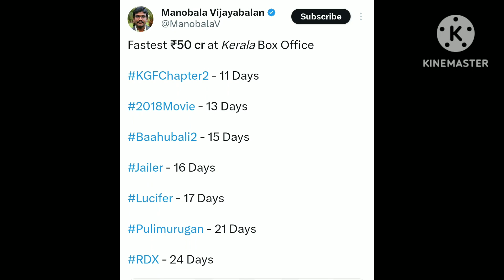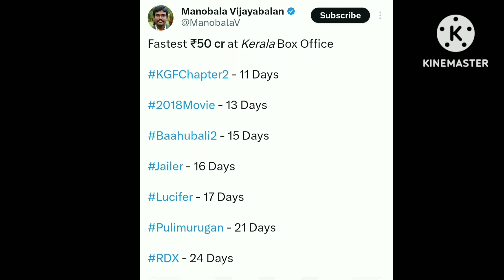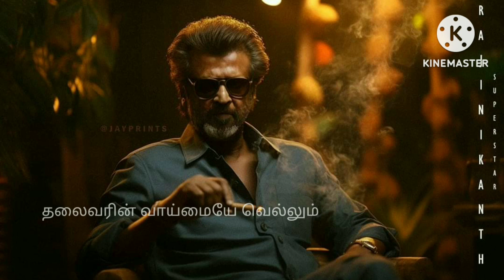jailer 50வது நாளிலும் கேரளாவில் வரலாறு காணாத சாதனை